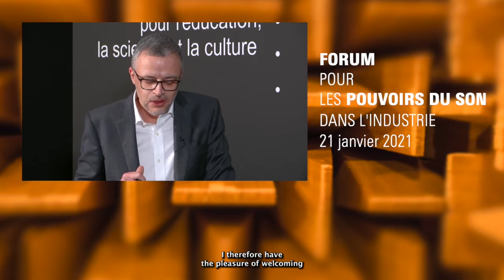Comment l’audio de demain va enrichir le gaming ? [FORUM 21]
Vous souhaitez en savoir plus sur les pouvoirs du son ?